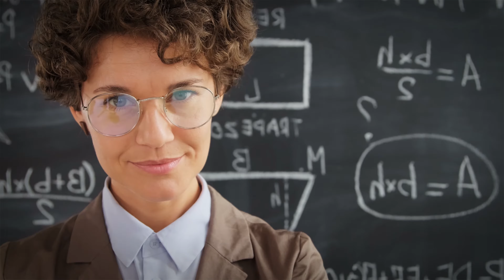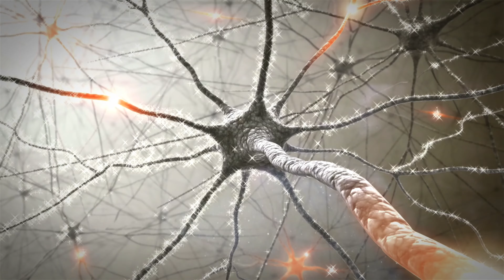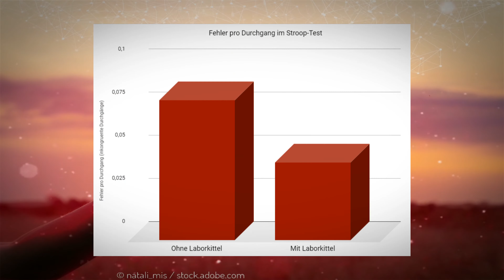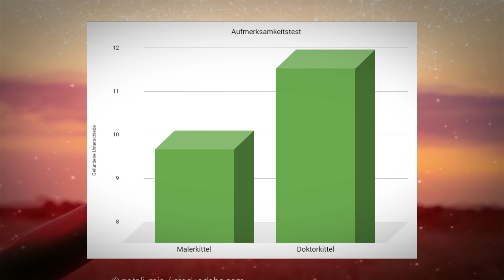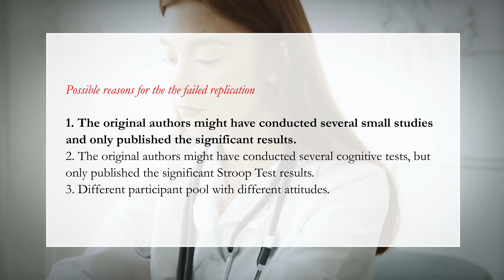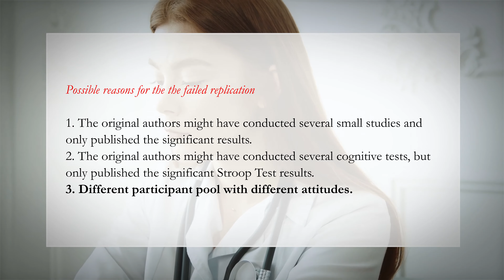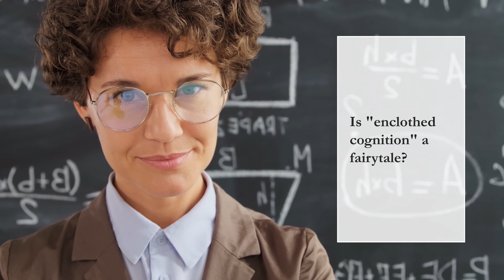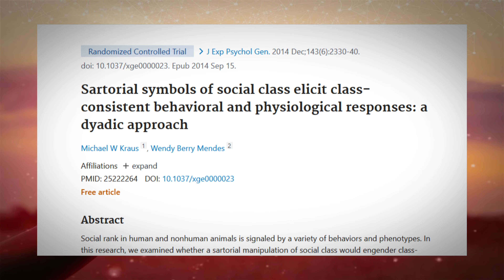The easy way to improve intelligence? (Enclothed Cognition, Psychology)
Can the clothes we wear influence our thinking and behaviour? For example, do we become more intelligent when we wear a doctor's coat? Or do we become more helpful when we wear a nurse's coat? Some recent studies on so-called "enclothed cognition" suggest that there might really be some truth to this phenomenon...But how robust are the effects really? Could the effects be replicated?

Studies and books (only a small selection):

Adam, H., & Galinsky, A. D. (2012). Enclothed cognition. Journal of experimental social psychology, 48(4), 918-925.

Burck, E. (2019). Das manipulierte Gehirn: Psychologie der unbewussten Beeinflussung. BoD–Books on Demand.

Burns, D. M., Fox, E. L., Greenstein, M., Olbright, G., & Montgomery, D. (2019). An old task in new clothes: A preregistered direct replication attempt of enclothed cognition effects on Stroop performance. Journal of Experimental Social Psychology, 83, 150-156.

Jones, M. G., Lee, T., Chesnutt, K., Carrier, S., Ennes, M., Cayton, E., ... & Huff, P. (2019). Enclothed cognition: putting lab coats to the test. International Journal of Science Education, 41(14), 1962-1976.

Kraus, M. W., & Mendes, W. B. (2014). Sartorial symbols of social class elicit class-consistent behavioral and physiological responses: A dyadic approach. Journal of Experimental Psychology: General, 143(6), 2330.

López-Pérez, B., Ambrona, T., Wilson, E. L., & Khalil, M. (2016). The effect of enclothed cognition on empathic responses and helping behavior. Social Psychology.

Mendoza, S. A., & Parks-Stamm, E. J. (2020). Embodying the police: the effects of enclothed cognition on shooting decisions. Psychological reports, 123(6), 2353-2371.

Zimbardo, P. G. (1969). The human choice: Individuation, reason, and order versus deindividuation, impulse, and chaos. In Nebraska symposium on motivation. University of Nebraska press.